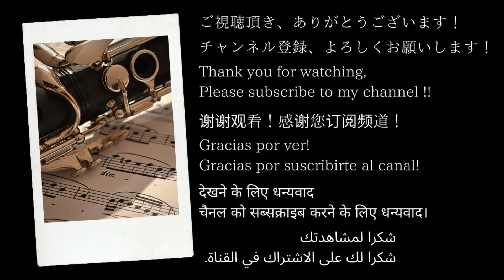スロベニア共和国国歌 / Zdravljica / Republic of Slovenia National Anthem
Hvala vam ！
Thank you for listening to my performance !
I played the clarinet version of the world's national anthems.
クラリネットの音色をもっと知って欲しい！
そんな思いで、クラリネットで 世界の国歌を演奏としてシリーズ第 169カ国目
『 スロベニア共和国 』  国歌を演奏してみました。

✳️この度オリジナル曲を含むファーストアルバムが発売されました。ご希望の方はこちらからお申し込みください！👇Original albums now on sale

【 使用楽器 】
Clarinet   ： YAMAHA SE ArtistModel
 Mouthpiece ： Play Easy B2
 Ligature   ：    O.N.O GP
 Barrel    ：       O.N.O
 Bell    ：       O.N.O
 Reeds   ：     DR Reed